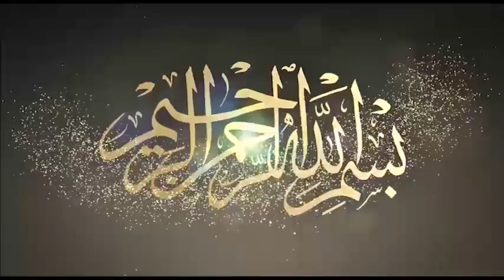RAIS WA ZANZIBAR NA MBLM ALHAJ DK.ALI MOHAMED SHEIN ALIVYOWASILI KATIKA BARAZA LA EID EL FITRI 2018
Katika viwanja vya Sheikh Idrissa Abdulwakil Kikwajuni Zanzibar,Rais wa Zanzibar na Mwenyekiti wa Baraza la Mapinduzi Alhaj Dk.Ali Mohamed Shein alipokelewa kwa gwaride maalumu lililoandaliwa kwa jailli yake.